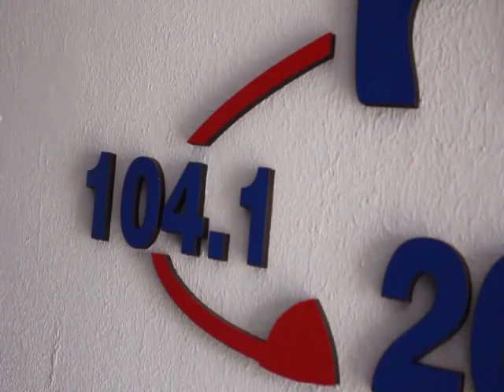DERRAPANDO - Programa 848 - 21/08/24